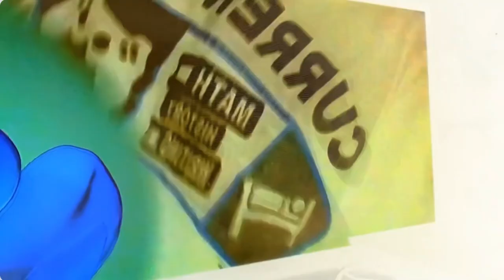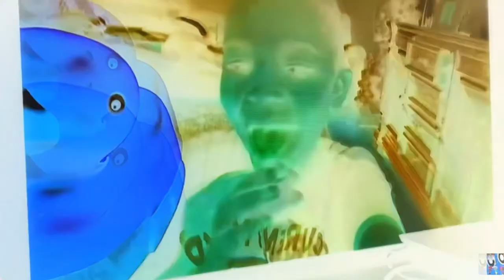(RQ) 8th 2019 Video I Created in Scary G-Major